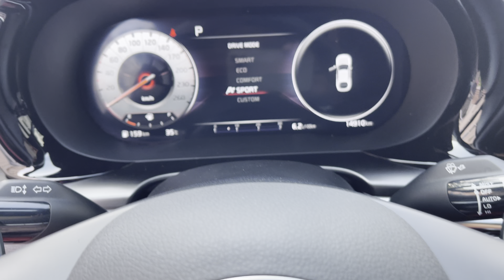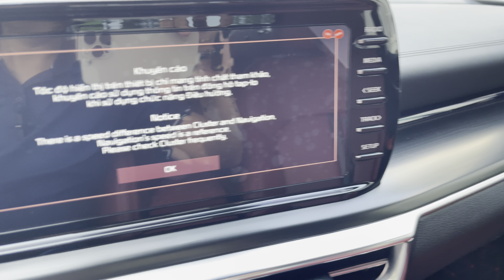Kia K5 GT-Line sản xuất 2022 xe lướt 1 vạn km tiết kiệm hơn 200tr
kia k5 2.5 gtline sản xuất 2022 - Màu trắng, nội thất đỏ. - Sản xuất : 2022 , đăng kí 10/2022 - Bảo hành 6 tháng / 10.000 km, - Xe mới lăn bánh: 10.000 km - biển số Tỉnh, xe rất mới , sơn zin còn đến 100%
Giá: 975 triệu VNĐ. Bank Hỗ trợ 70- 75% giá trị xe.
LH: e Quang hỗ trợ tư vấn
Quang luôn có những chương trình và quà tặng tốt cho khách hàng.( bao phí công chứng mua bán , tặng 2 lần thay nhớt ,bao phí rút hồ sơ gốc , )